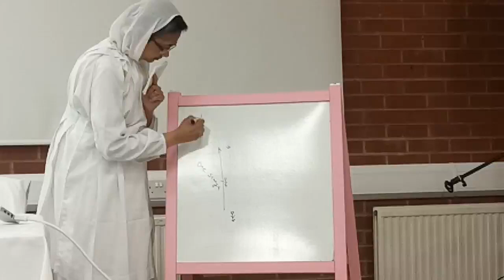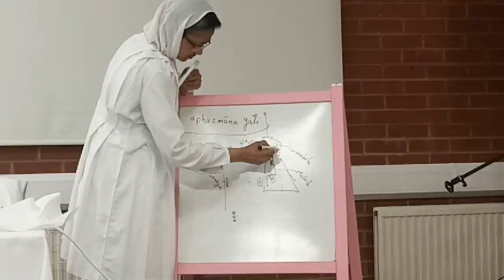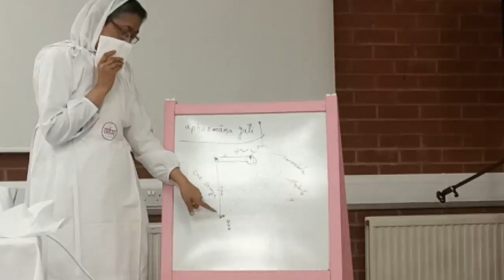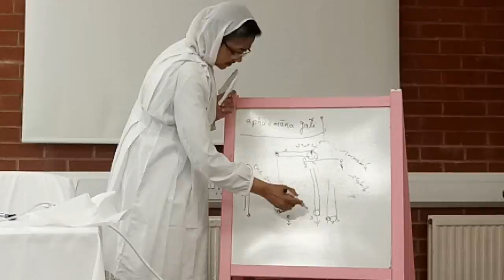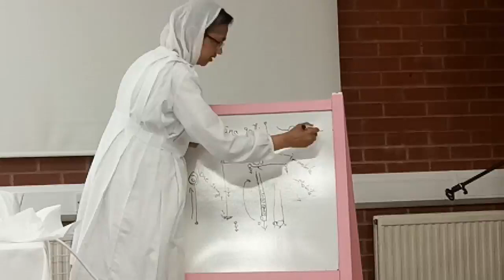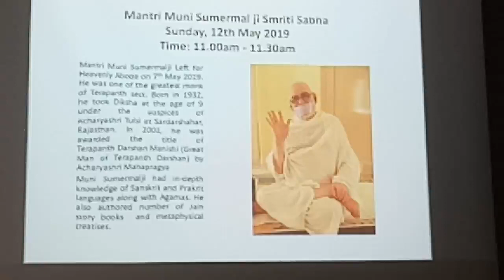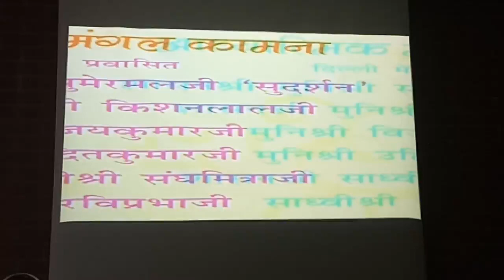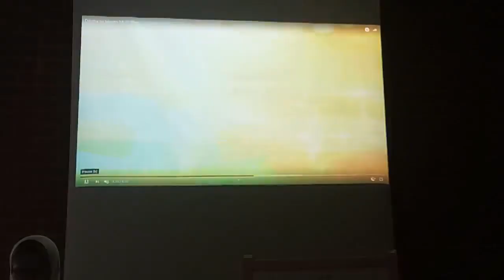Marana Samudghata (Death projection) by Samani Unnata Pragyaji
12 May 2019
Jain World Peace Centre